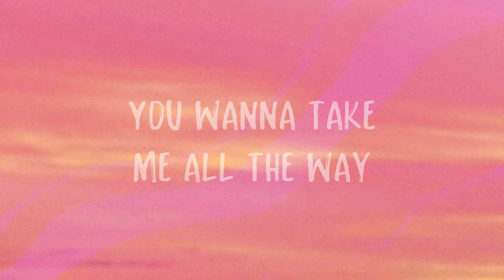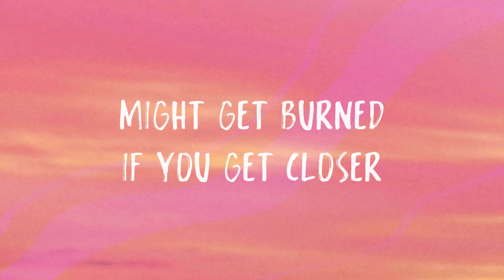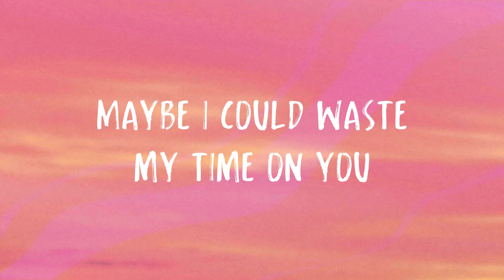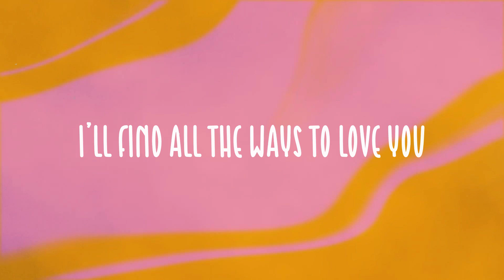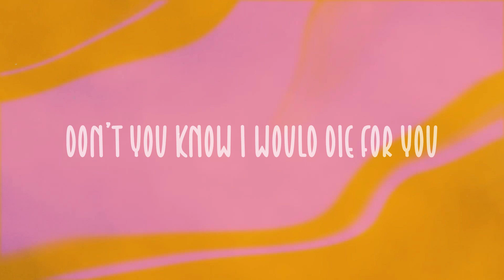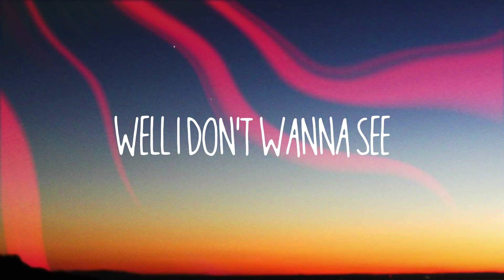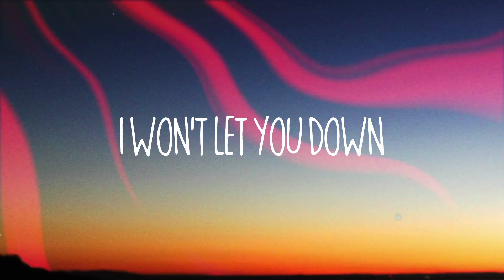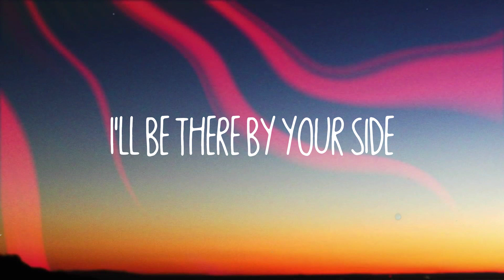Run Free - Deep Chills, IVIE [Lyric Version] ❣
Run Free - Deep Chills, IVIE [Lyric Version] ❣  I still remember
  Loving the danger
  You set me on fire
  When I'm by your side
  You taking me higher
  I follow you down if we go down
  Now you say you wanna get away
  You wanna take me all the way
  Might get burned if you get closer
  To the sun I want yah
  We can burn together
  Fading into one another
  Oh-oh-oh
  Well don't you know
  You're still heaven to me
  Baby, we could run free
  If you do it just the way I like
  Maybe I could waste my time on you
  Never mind all our worries
  My deepest of secrets
  Trust you to keep 'em
  Hiding the worlds
  You cannot say
  I got what you wanted
  I got what you needed
  It's all in the way
  That you say my name